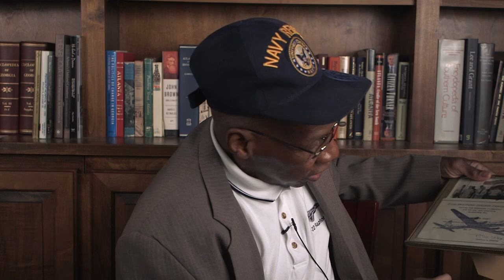Thomas Lee Holt's interview for the Veterans History Project at Atlanta History Center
In this interview, Reverend Thomas Holt recalls his experiences serving in the United States Navy as an aircraft mechanic during the Cuban Missile Crisis and later in the Navy Reserves. He describes his family, growing up years, and his reasons for joining the Navy. He recalls his training and his duties as a plane captain, including the relationship he developed with the pilot of the aircraft for which he was responsible. He recalls the American civil rights movement, prejudice and discrimination in the military, and how military life seemed to facilitate better race relations because those who served in the military learned to work and live with people of all backgrounds and ethnicities. He describes his post-military career working for the Federal Aviation Administration and how he entered the ministry. He recalls how he joined the Atlanta Chapter Tuskegee Airmen and reflects on the life lessons he learned in the military.